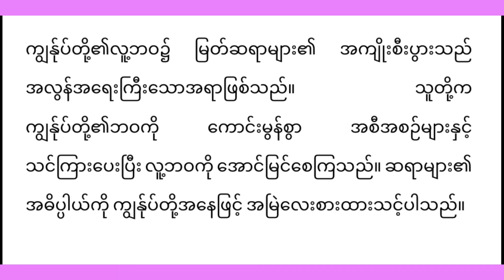မြတ်ဆရာ စာစီစာကုန်း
မြတ်ဆရာ စာစီစာကုန်း အလယ်တန်းအဆင့်,
မြတ်ပညာ စာစီစာကုံး ,
မြတ် ဆရာ စာစီ စာ ကုန်း pdf,
မြတ် ဆရာ စာစီစာကုံး,